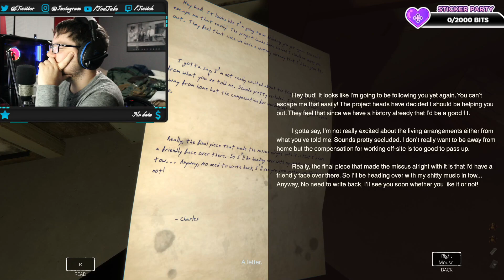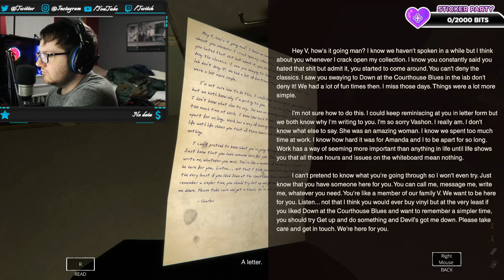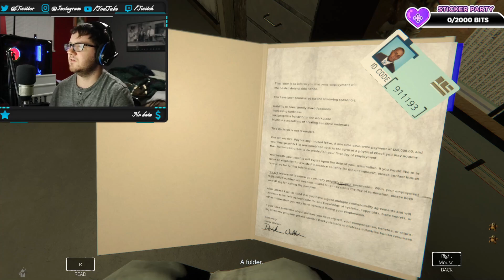Our Secret Below Part 3